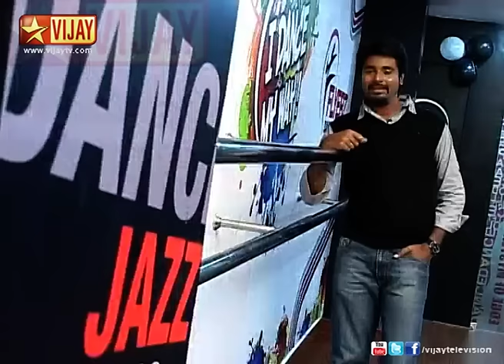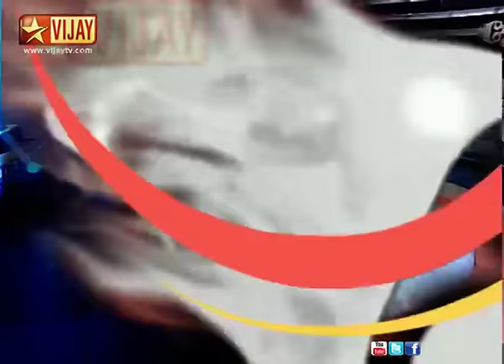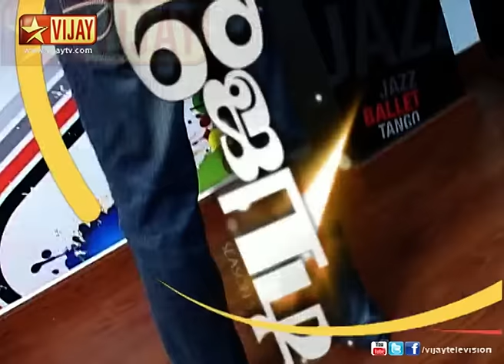Marathon - Bloopers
The New Season of the Total Entertainer featuring the Unusual Duos of the Entertainment Industry!